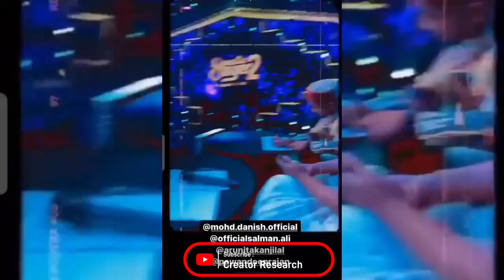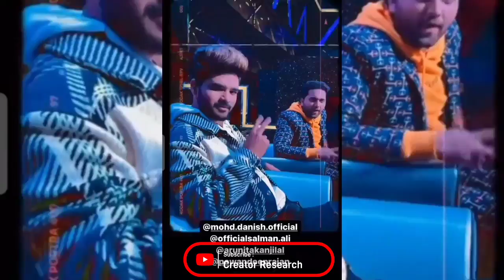Pawandeep Rajan और Arunita Kanjilal दिखे Guitar बजाते हुए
Queries Regarding This video :
pawandeep rajan,
Arunita Kanjilal,
pawandeep and arunita,
pawandeep Arunita,
Arunita in Champawat,
pawandeep Rajan latest news,
creator research channel,
creator Research,
filmy khichdi,
second news pawandeep,
Pawandeep Rajan And Arunita Kanjilal Latest news,
Sony TV,
superstar singer 2,
arudeep,
arunita kanjilal,
pawandeep rajan and arunita kanjilal,
pawandeep rajan indian idol,